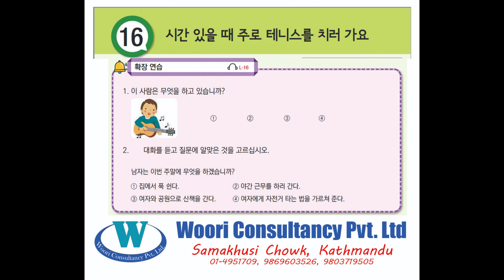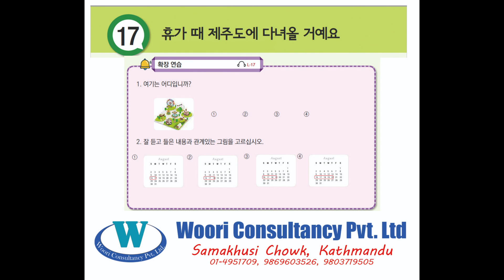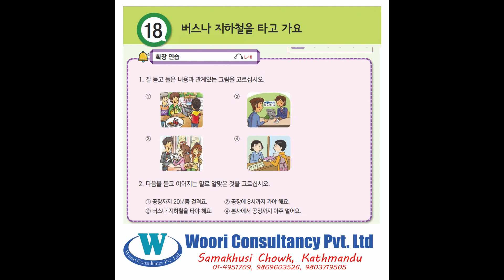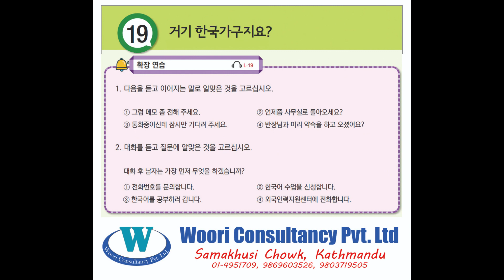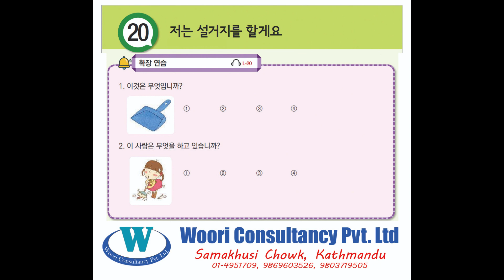EPS TOPIK (E-BOOK) Extra Listening Practice (Chapter 16-20)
Woori Consultancy Pvt. Ltd.
Samakhusi, Ktm
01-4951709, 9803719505